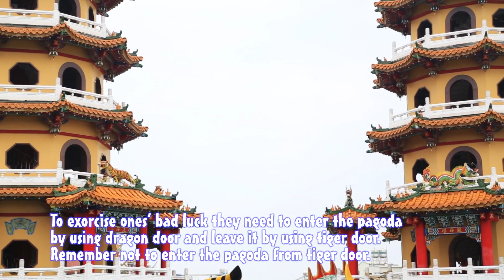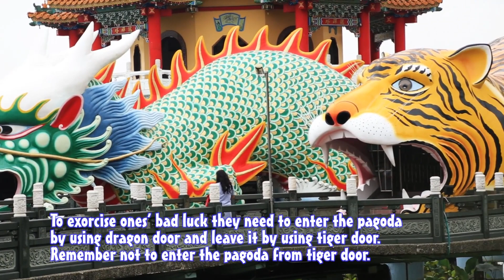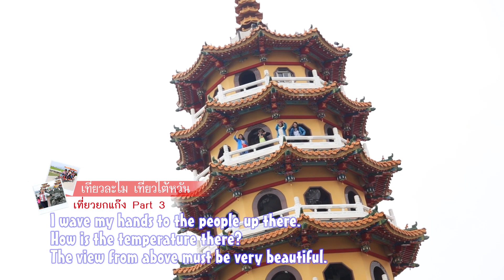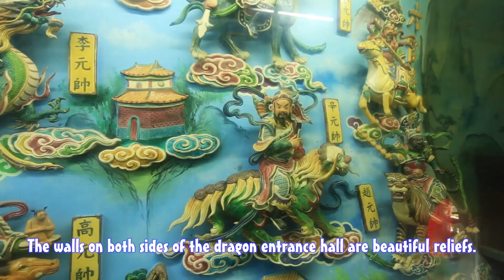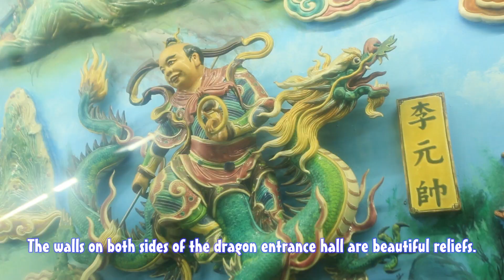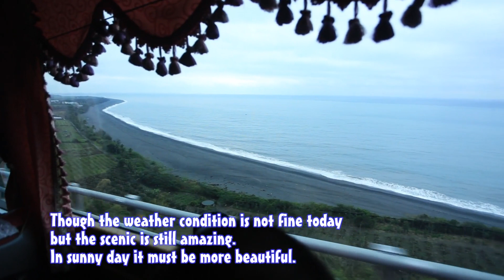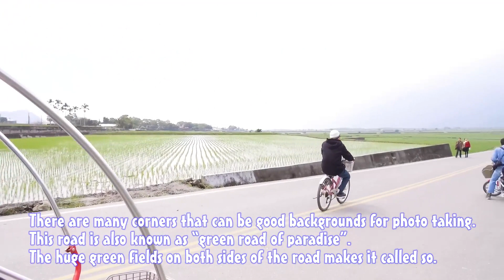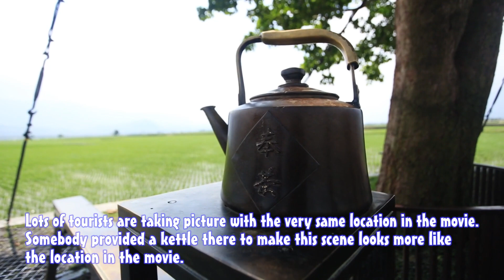เที่ยวละไม ไทยแลนด์เวิลด์.. CH.3 ( 19 พ.ค.2562 )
ตอน ::เที่ยวละไม เที่ยวไต้หวัน เที่ยวยกแก๊ง #3
ออกอากาศ :: วันอาทิตย์ที่ 19 พฤษภาคม 2562